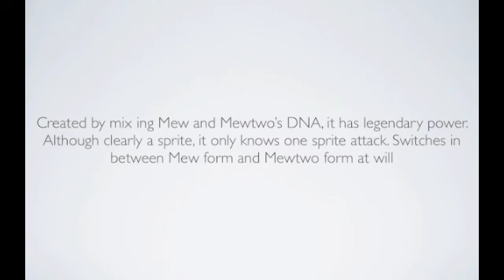Spriting-Mew3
Two M3 sprites